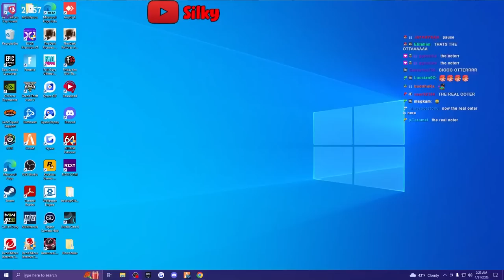Kane Goes To A Packed Pool Party | Silky Plays TrueStoryRP | Pt 33